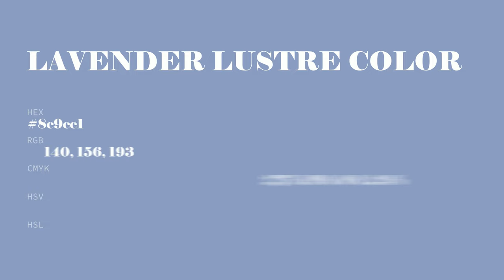Lavender Lustre color 8c9cc1 hex color - Blue color - Warm color 8c9cc1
What color is Lavender Lustre ? 8c9cc1 hex color - Blue color - Warm color 8c9cc1

Hex 8c9cc1 Color Code is also known as Lavender Lustre color.

Hex 8c9cc1 Color code in RGB color code model is created after adding 54.90% red color, 61.18% green color and 75.69% blue color.
Hex 8c9cc1 Color code in CMYK color (process color) code model is generated after subtraction of 27% cyan, 19% magenta, 0% yellow and 24% black.